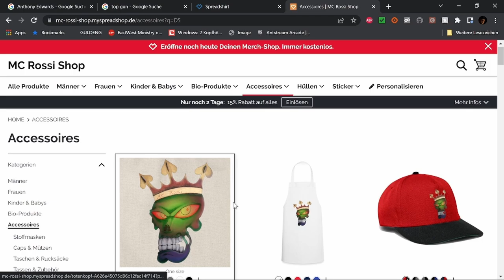Best of Twitch Feb 23 W 3 V 2